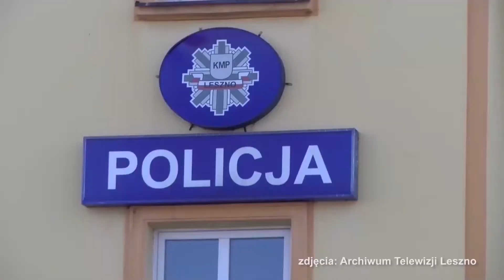Areszt za jazdę mimo zakazu